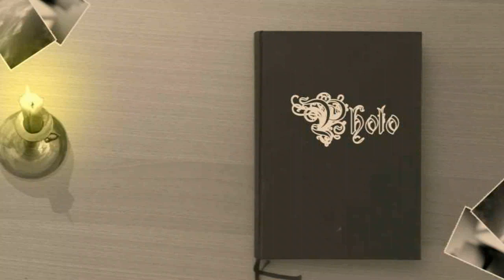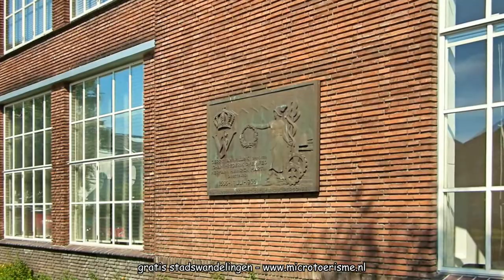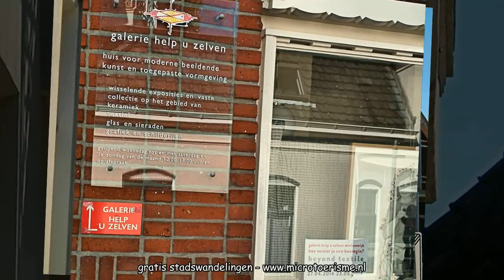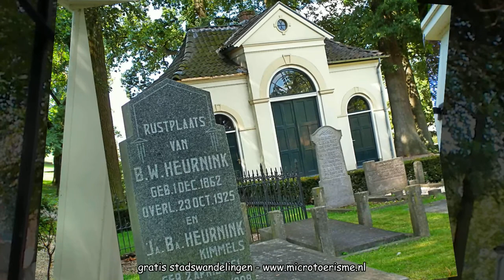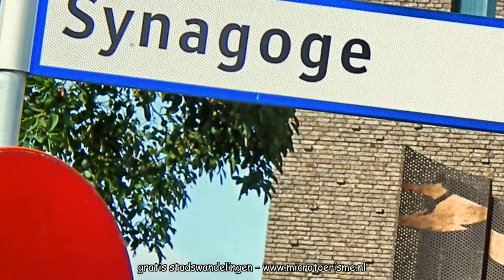ZichtOp: Winterswijk (NL)